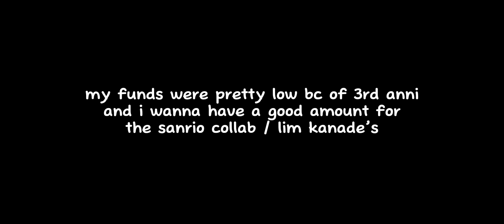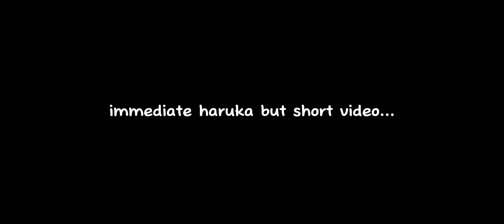[ PJSK EN ] 2023 birthday haruka gacha!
first pulling video on this channel! ilu haruka MWAH

intro + outro music : supernova ( instrumental) - MORE MORE JUMP
game : project sekai colourful stage - ENGLISH VERSION

ᰔ roro xo